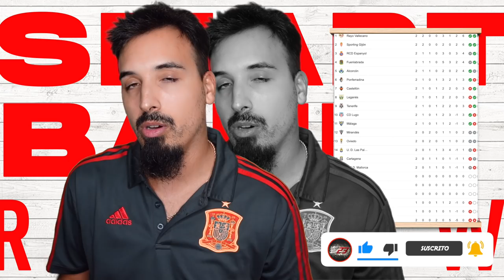SPORTING LIDER y ENTRAN el RESTO DE EQUIPOS | LIGA SMARTBANK REVIEW #2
Amigos! Ya esta aquí el 2º episodio de LigaSmartbank review ¡¡Espero que os guste!!